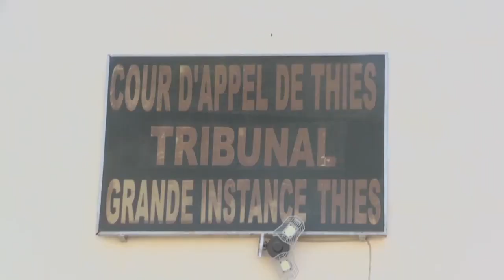THIES Le Sytjus en sit-in, prévoit une marche nationale le 12 décembre prochain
Le syndicat des travailleurs de la justice du Sénégal (Sytjus) était en sit-in ou arrêt de travail de 2 heures de 9 h 30 mn à 11 h 30 dans toute l’étendue du territoire. Apparemment à Thiès, toutes les juridictions à Thiès , étaient paralysées aux premières heures. Les grévistes très en colère , parés de mouchoirs rouges; exigeaient le respect des accords conclus et signés d’accord partie avec le gouvernement.

INSTRUCTIONS